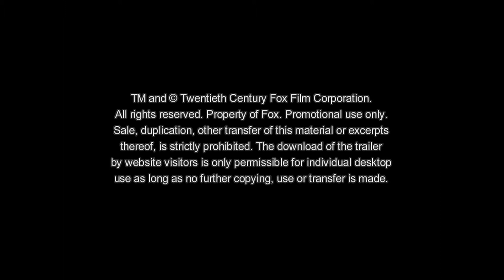The Expandebles 2 (Teaser deutsch)